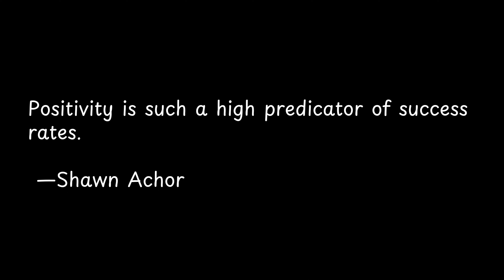Positivity is such a high predicator